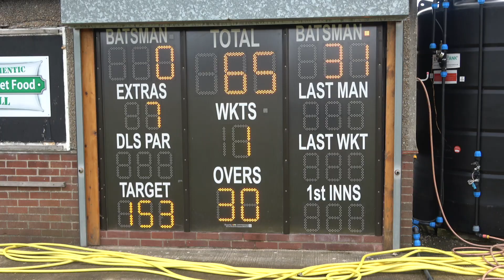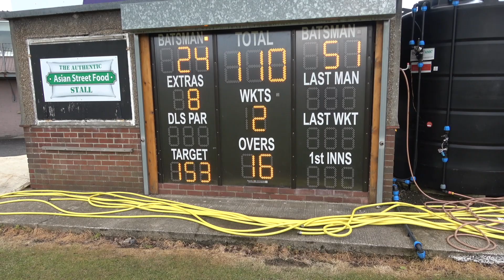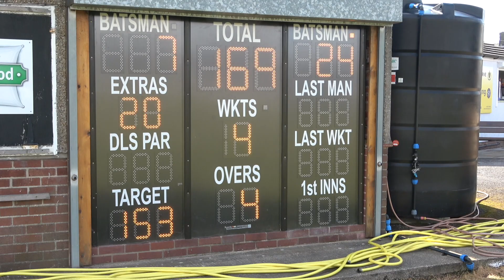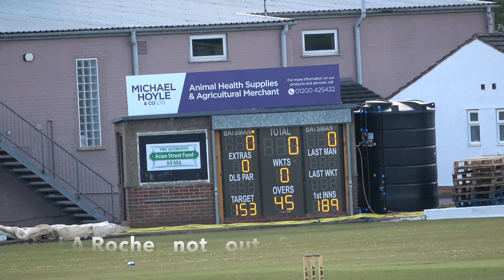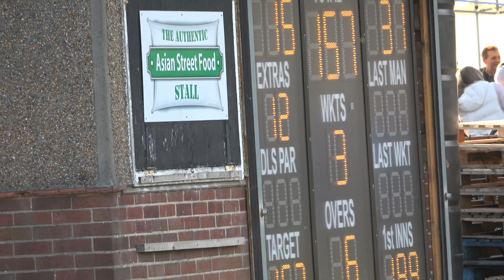ROCHDALE 02:05:21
This is a highlights cricket video of the game played between Clitheroe CC and Rochdale CC in Division 1 of the J W Lees Lancashire Cricket League played on May 2nd, 2021.